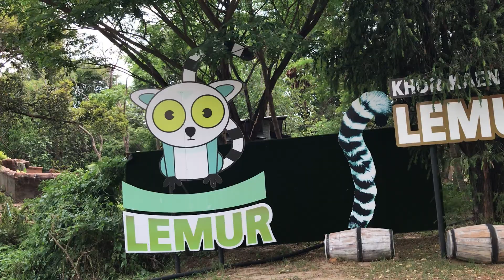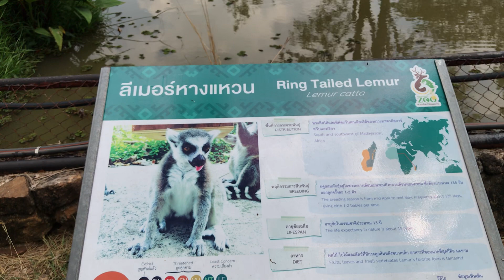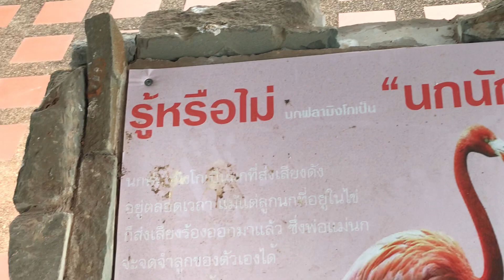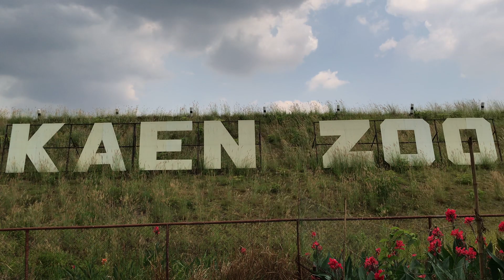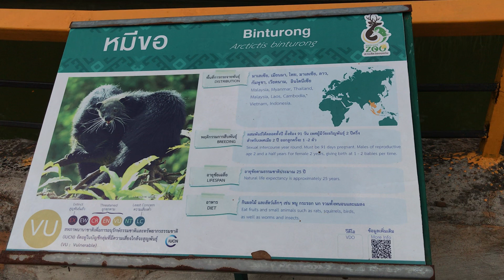24 เมษายน 2565 พาไปเบี่งสวนสัตว์เขาสวนกวางขอนแก่น ประเทศไทย Ep.3